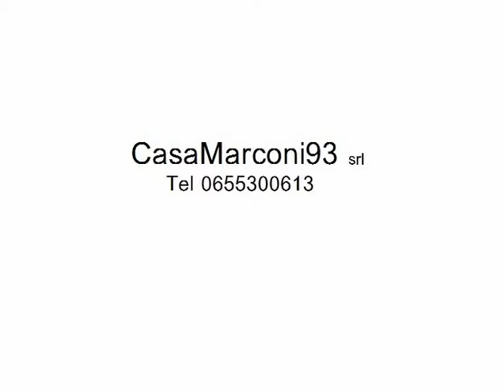Marconi - Appartamento 3 locali € 420.000 T301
Appartamento in vendita a Roma in zona MARCONI -- PIAZZA DELLA RADIO, Via ODERISI DA GUBBIO: Trilocale ristrutturato al quinto piano con balcone.

Immobile in Vendita a Roma in zona MARCONI -- PIAZZA DELLA RADIO, Via ODERISI DA GUBBIO:
Si propone la vendita di un appartamento di 90 Mq ca., posto al quinto piano di uno stabile signorile di 8 con ascensore, composto da ingresso, salone, 2 camere da letto, cucina abitabile, bagno, disimpegno, ripostiglio e balcone.

L'appartamento è stato di recente completamente ristrutturato ed è in ottimo stato. La porta d'ingresso è blindata; gli infissi esterni sono in alluminio con doppi vetri; i pavimenti sono in parquet in tutti gli ambienti (esclusi i servizi dove è presente il grès porcellanato).

Il riscaldamento è centralizzato (con predisposizione per il riscaldamento autonomo) e le spese ammontano a circa € 550,00 Annue, ripartite in 5 rate da € 110,00 l'una; le spese relative al condominio, invece, sono pari a € 1.080,00 Annue, ripartite in 12 rate da € 90,00 l'una.
Produzione di acqua calda sanitaria con caldaia a gas.

Nelle immediate vicinanze ci sono mezzi pubblici, scuole, supermercati, bar, negozi, palestre, ospedali e servizi di pubblica utilità; A soli 300 metri si può raggiungere la Stazione Trastevere, dalla quale si può arrivare in 5 minuti alla Stazione Ostiense e alla Metro Piramide e in una ventina di minuti alla Stazione Termini o all'Aeroporto di Fiumicino. La Stazione Trastevere è ubicata in Piazza Flavio Biondo, ove è possibile usufruire inoltre dei servizi di tram e autobus urbani.

Classe Energetica "G", Indice di Prestazione Energetica 175 KWh/mq.
Euro 420.000.,00.

Apartment for sale in Rome near MARCONI - PIAZZA OF RADIO, Via Oderisi da Gubbio: Three renovated fifth floor with balcony.

Property for Sale in Rome near MARCONI - PIAZZA OF RADIO, Via Oderisi da Gubbio:
It is proposed the sale of an apartment of 90 sqm approx., On the fifth floor of an elegant building of 8 with lift, entrance hall, living room, 2 bedrooms, kitchen, bathroom, hallway, closet and balcony.

The apartment has been recently refurbished and is in excellent condition. The front door is armored, the exterior is made of aluminum with double glazing, the floors are parquet in all rooms (excluding services where there is the porcelain).

There is central heating (with provision for heating) and expenses amounted to approximately € 550.00 per year, distributed in 5 installments of € 110.00 each; expenses related to building, however, amounted to € 1,080 , 00 per year, divided into 12 payments of € 90.00 each.
Production of hot water with a gas boiler.

In the immediate vicinity there is no public transportation, schools, supermarkets, bars, shops, gyms, hospitals and public utilities; Just 300 meters you can reach the Trastevere station, from which you can get in 5 minutes Ostiense Station and Metro pyramid and in about twenty minutes to Termini station or the airport of Fiumicino. Trastevere Railway Station is located in Piazza Flavio Biondo, where you can also take advantage of the services of trams and buses.

Energy Class "G" Energy Performance Index of 175 KWh / sqm.
€ 420,000., 00.